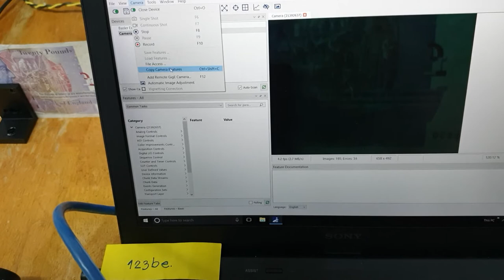Testing BASLER ace acA640-120gc GigE industrial camera